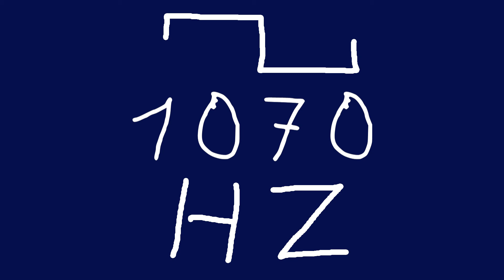1070 hz square